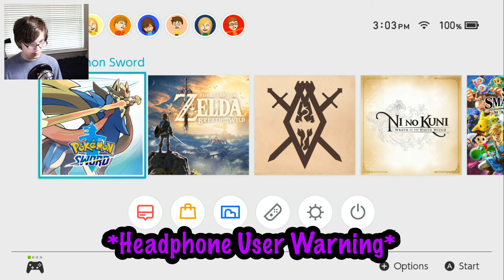MY NEW HOT RIVAL! | Pokemon The Isle Of Armor #1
The Isle Of Armor DLC for Pokemon Sword and Shield is finally here!! And you guys get to watch me experiance it for the first time!

The song I use for my outro (Critical Hit by MDK) is one of the best songs I've ever heard!

The Arkcraft outro song (Face Your Fears by MDK) is also incredible, so you can listen to it

Please Leave Suggestions Of Games You Want To See!